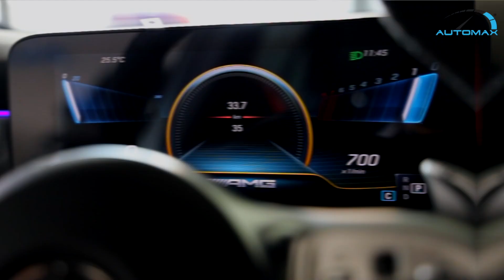MERCEDES A35 AMG 4MATIC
AUTOMAX® The Boutique Of Muscle Cars, Truck Fanatics, German Automotive Experts.